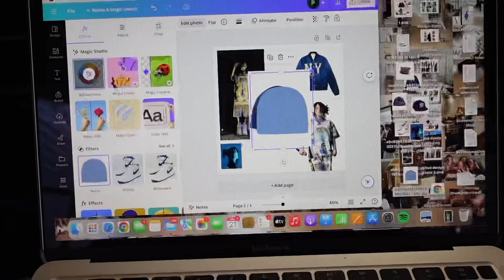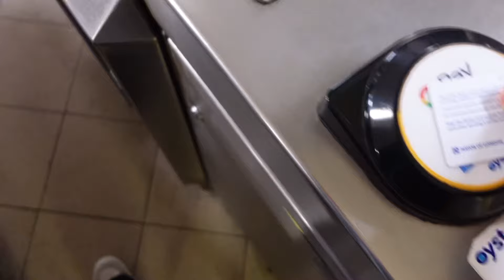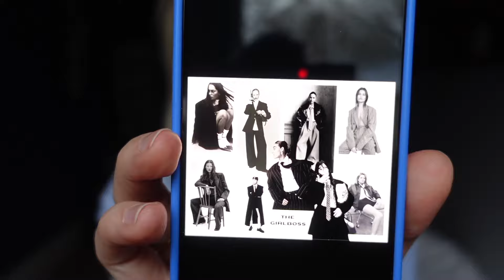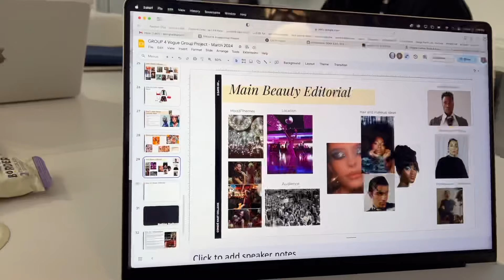LONDON COLLEGE LIFE (FOR A WEEK) // shooting, Abschlusszeremonie, Notting Hill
hi friends, ich war letzte Woche in London und habe euch mitgenommen :) Das Video ist Part 2 - ich verlinke euch das erste Video